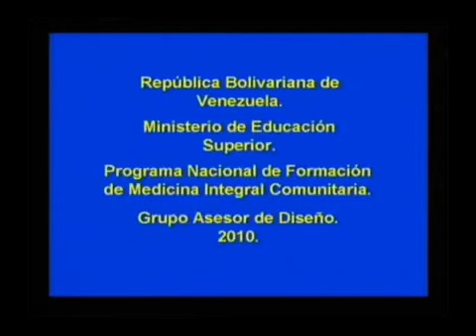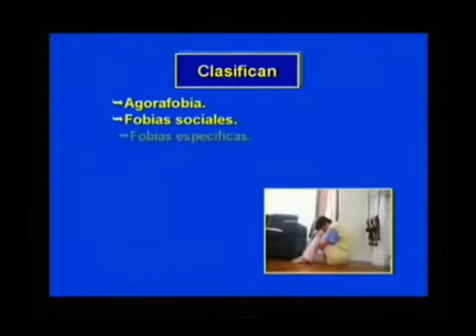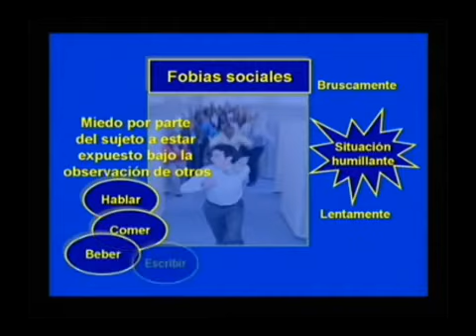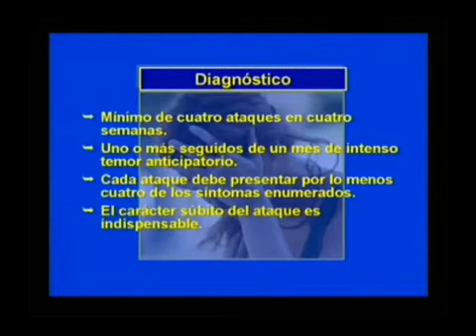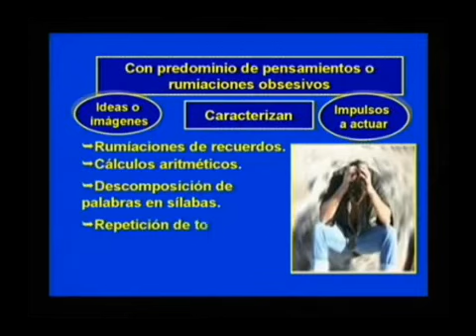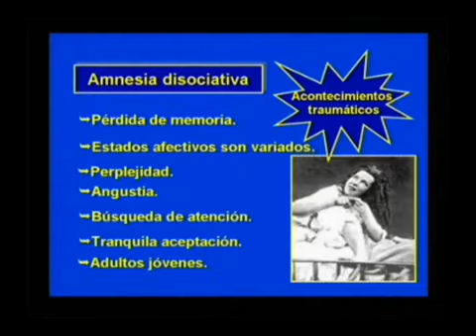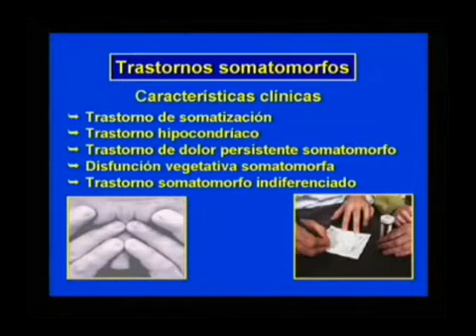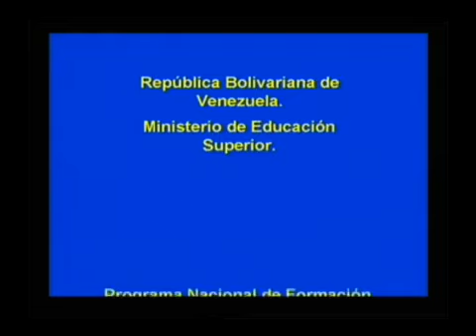PSIQUIATRIA CLASE 5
TRASTORNOS NEUROTICOS Y SOMATOMORFOS